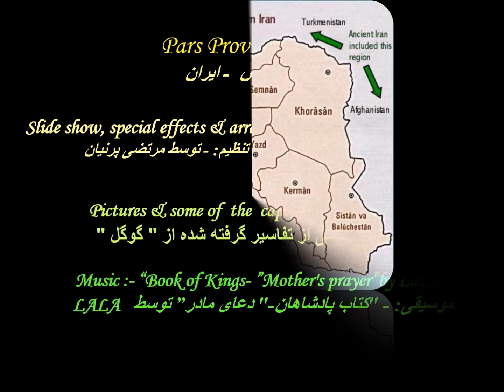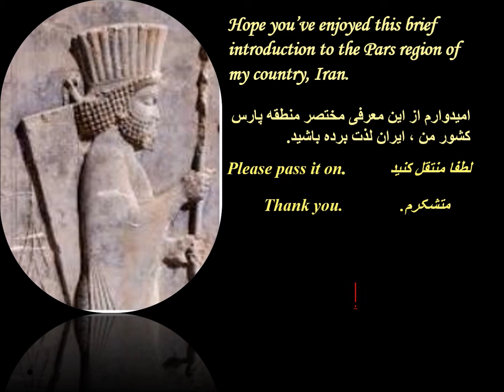Pars Province Iran.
Brief introduction to the Pars region of my country, Iran.
( معرفی مختصر منطقه پارس کشور من ، ایران )